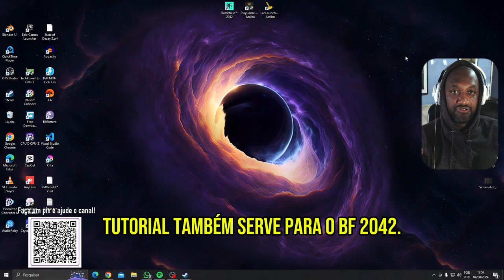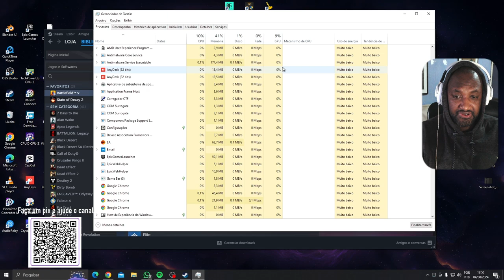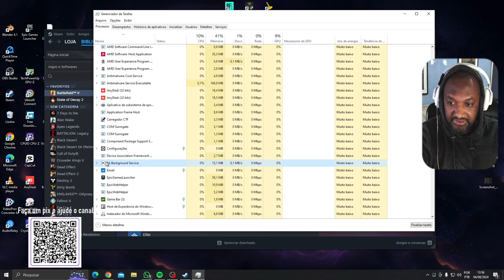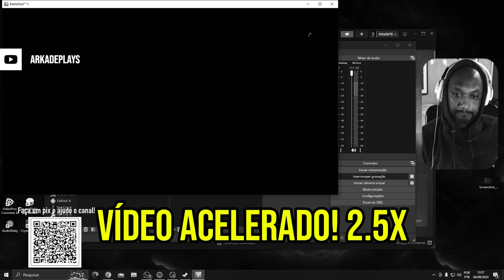Como Resolver o Problema de Battlefield Que Não Inicia (Passo a Passo).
Você está com problemas para iniciar o Battlefield? Não se preocupe! Neste vídeo, vou mostrar um tutorial passo a passo sobre como resolver esse problema e colocar seu jogo para rodar novamente.

Qualquer dúvida, deixe nos comentários que eu responderei o mais rápido possível.

Assista agora e volte a jogar Battlefield sem problemas!

Espero que esta descrição seja útil para o seu vídeo! Se precisar de mais alguma coisa, estou à disposição.